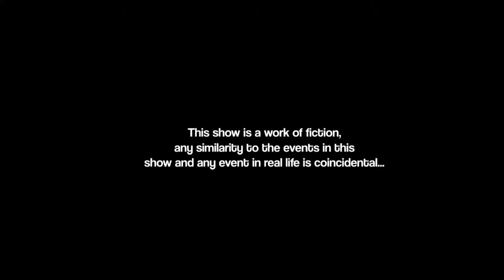The Seniormans - Pre-Wedding Party Mess-Up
This is my new comedy cartoon I have been working on for a while, hope you enjoy :)